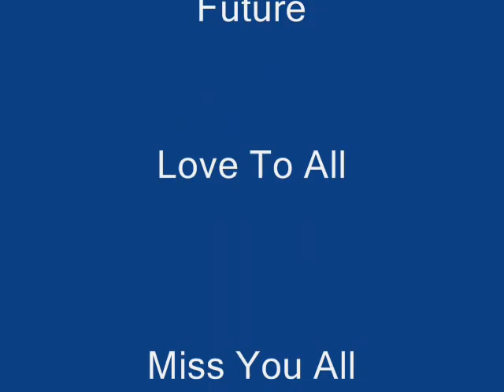Birchwood 03-08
leavers day